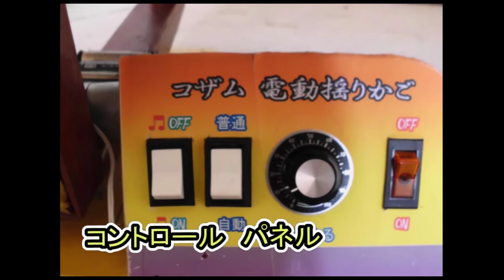Uyghur Bushuk ( ئاپتىماتىك تەۋرىندىغان بۈشۈك )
This is the project from 2012 when i was in Japan.